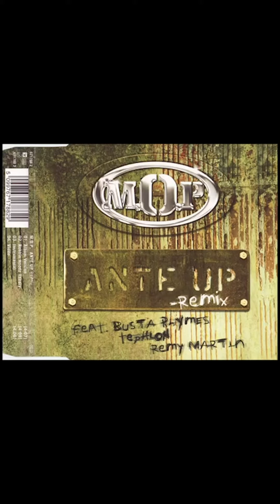White Label Radio | Top 5 Busta Rhymes Features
On this episode of Top 5 our host Melloe Won countdown his favorite Busta Rhymes features.

Edited by: Jared Combado (@jrdcmb)